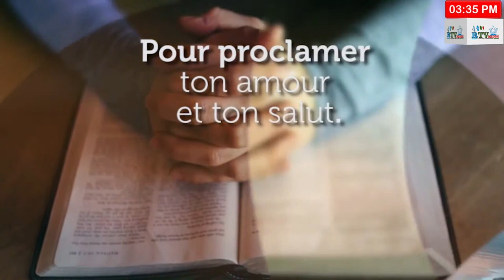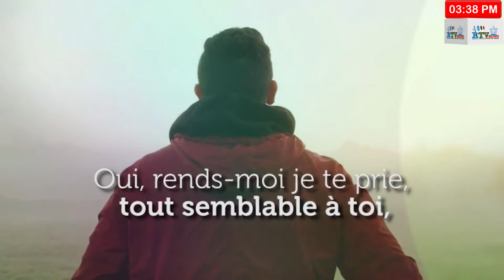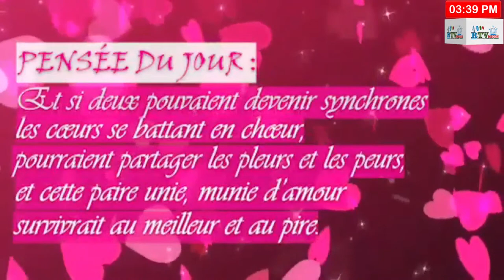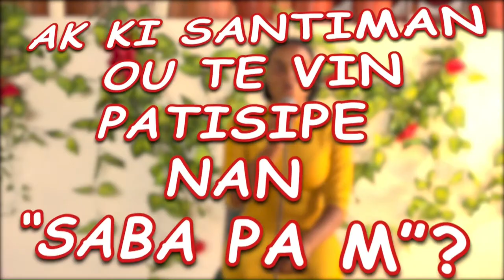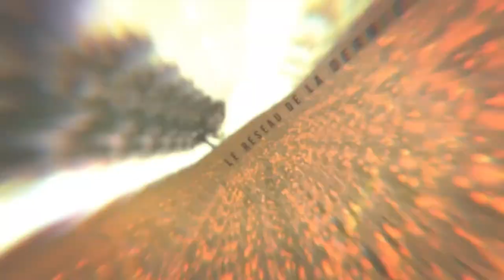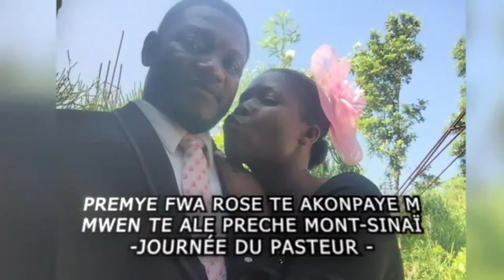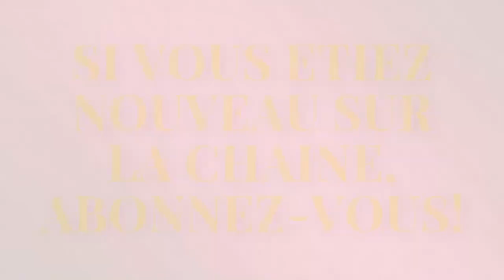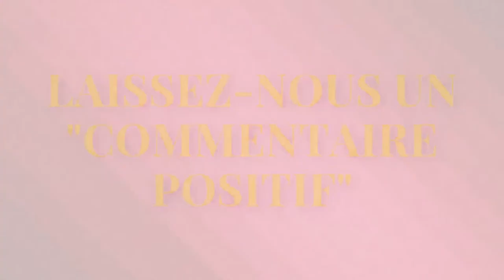Ceremonie Nuptiale de Rose Andree et Lovinsky à l'UNAH et en direct sur MEODH (15/8/22)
Ceremonie Nuptiale de Rose Andree et Lovinsky à l'UNAH et en direct sur MEODH. Ce mariage sera retransmis non seulement sur Youtube mais aussi sur Facebook, Twitter, Roku TV, Podbean, la radio MEODH. Telechargez notre toute nouvelle application pour la radio sur Google Play Store